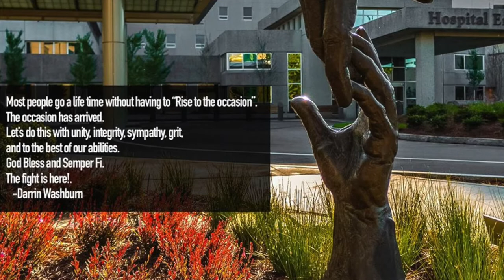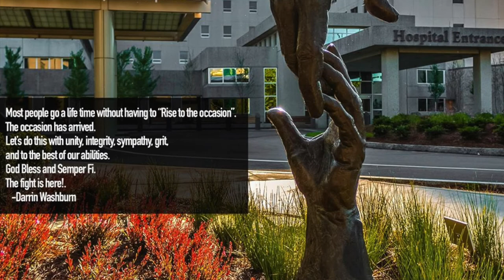Feed the Frontline Workers at Cone Health Hospitals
Thanks to Don Evans Photography for help with the video